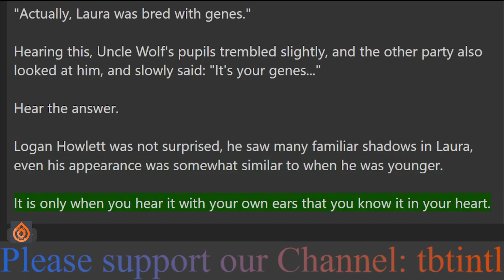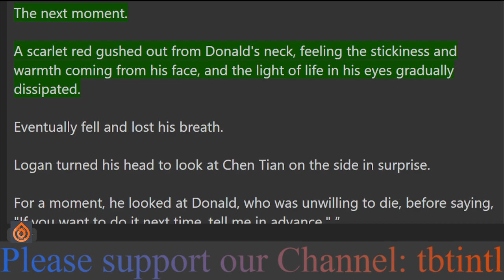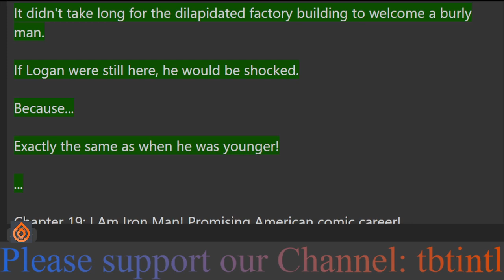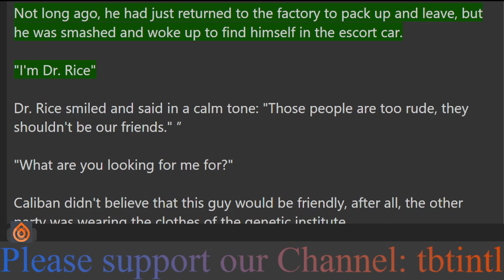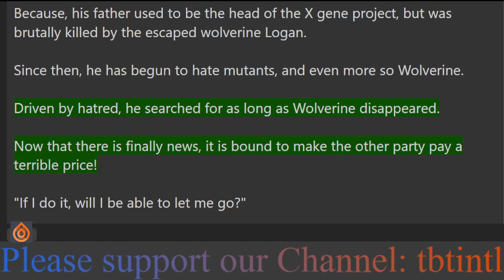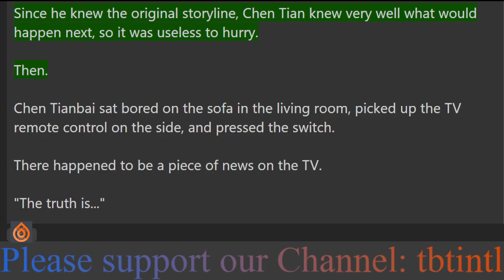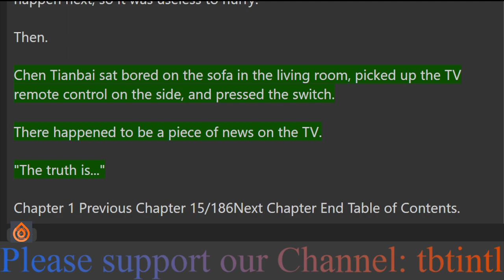Miman: All-knowing and all-powerful starting with the elderly Uncle Wolf 15